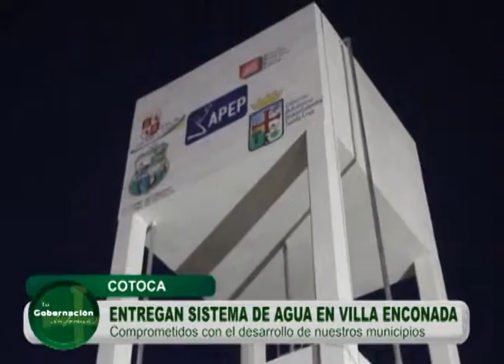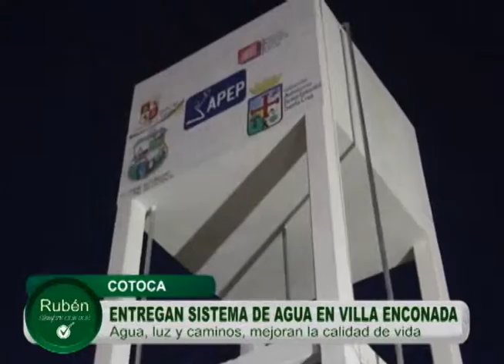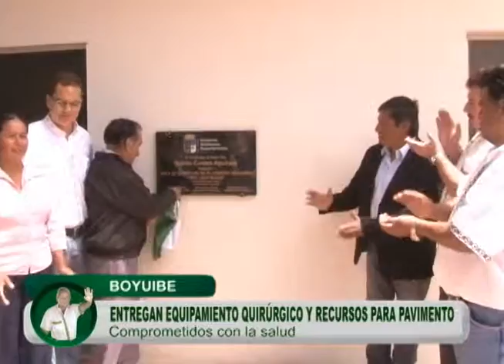Tu Gobernación Informa Prog. 234, 10-11-14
• Cenvicruz festejó su primer aniversario
• Rubén Costas entregó sistema de agua en Villa Enconada
• Entregan equipamiento quirúrgico y recursos para pavimento en Boyuibe
• Envío de alimentos y medicamentos a la provincia Cordillera
• Distinguen a mujeres con el “Mburuvicha kuña”